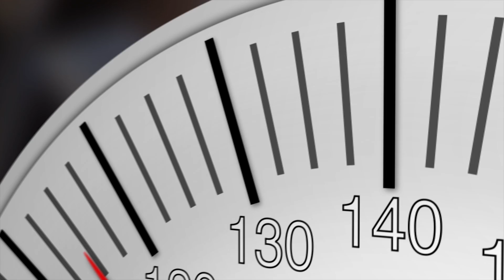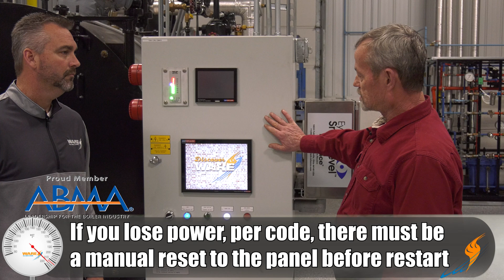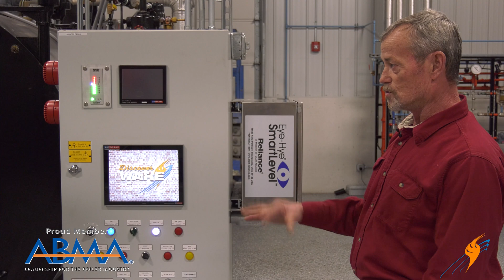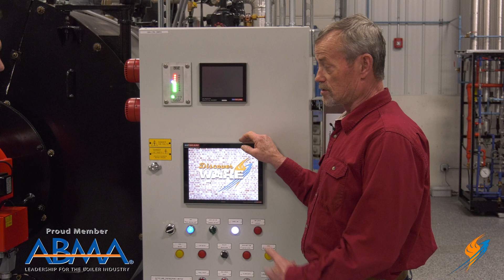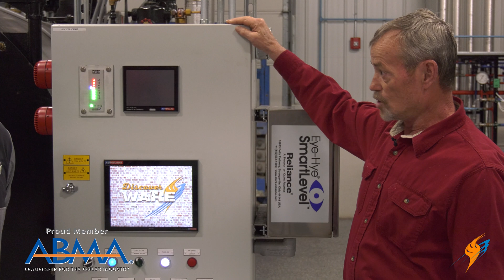NFPA 85 Boiler Code | Boiler Restart After Power Failure -The Boiling Point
Learn what to do with your boiler after a power failure today on the Boiling Point

Today on the Boiling Point, Ritchie Ware and Mike Taylor discuss an important regulation put into place by the NFPA. Knowing what to do in the event of a power failure and how it relates to your boiler is extremely important. Many boiler rooms are set for automatic restart after a power failure but this is now out of code. Watch this episode of the boiling point to find out what these standards will mean for you and your business. .

Remember the value of your boiler system, maintain it properly and save cost in the future. Boiler maintenance is key.

We offer nationwide boiler rental. Get a quote within an hour!

4steamware.com - Purchase clever, steam industry themed t-shirts. All proceeds go to Kosair Charities.